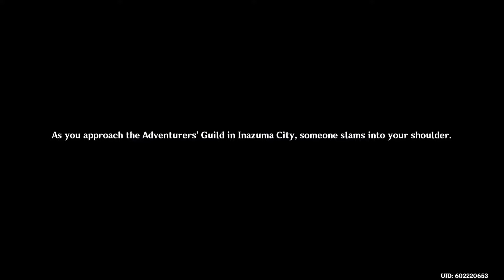Genshin Impact(PS4) Gameplay #293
I finally unlock a new quest, but I decide to focus on treasure hunting in Inazuma instead.